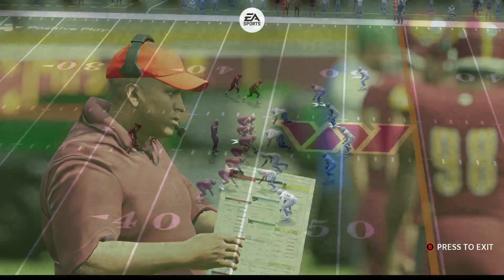COWBOYS REBUILD -MADDEN NFL 23 GAMEPLAY